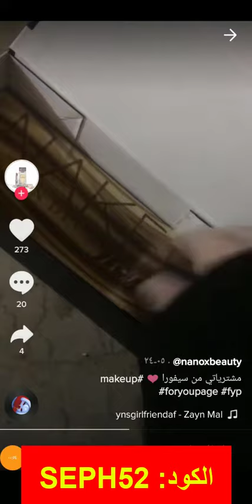نانو تفتح أحدث طلبية لها من متجر سيفورا - استخدم كود الخصم (CP10)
كود الخصم:
CP10

إن متجر سيفورا Sephora للتسوق الإلكتروني هو واحد من أهم المتاجر الإلكترونية الذي يهتم بعملائه، وذلك عن طريق إضافة لهم الكثير من المميزات الرائعة التي تجعلهم في غاية السعادة.

ما هي أفضل المنتجات التي توجد في موقع سيفورا Sephora الإلكتروني؟
يحتوي موقع سيفورا Sephora للتسوق عبر الإنترنت على العديد من المنتجات الرائعة والمميزة، فمن هذه المنتجات ما يلي:

1.  أولًا ماسكرا أبسيد داون:

إن هذا النوع من الماسكرا يعد من أحدث المنتجات الذي تم انطلاقة على موقع سيفورا Sephora للتسوق من خلال الإنترنت، وهي تعتبر عملية جدًا، وهذه الماسكرا تم تزويدها بفرشتين واحدة منهم مزدوجة؛ وذلك لكي تغطي الرموش العلوية والرموش السفلية وذلك لكي تحصلين سيدتي على شكل رموش أكثر كثافة، أما الثانية تكون خاصة بالرموش السفلية.

2. ثانيًا مزيل طلاء الأظافر ديسولفت اكسبريس:
إن مزيل طلاء الأظافر ديسولفت اكسبريس هذا يكون مخصص للأقدام، فهو يمتاز بسرعته الكبيرة جدًا، كما أنه يتضمن الكثير من الفيتامينات التي تساعد على تغذية الأظافر وتجعلها أكثر نعومة ولمعان.

3. مجموعة ظل العين سماش بوكس:
هي تعتبر مجموعة من الألوان الترابية والتي تتميز بألوانها المطفية الرائعة، حيث من الممكن عزيزتي العميلة أن تقومي بعمل المكياج الدخاني من خلال هذه المجموعة من الألوان الرائعة، و التي صُنِعت من خامات طبيعية، فقد تم أخذ الكثير من الصور لفتيات وضعن هذا النوع من ظل العين سماش بوكس عليهم بطرق معينة؛ وذلك لكي يتم عرض أفضل طرق استخدامه.

4. بودرة أساس 8HR 8HR compact foundation :
تمتاز بودرة أساس 8HR 8HR compact foundation أنها تتكون من تركيبة خفيفة ورائعة، حيث تتمكن من إخفاء عيوب البشرة، كذلك ايضًا تتمكن من تثبيت المكياج، وأيضًا تظهر الوجه بمظهر أكثر طبيعية وجذاب، أيضًا كما أن تم توفير العديد من الأنواع و الألوان من هذا النوع من البودرة بما يتماشى مع جميع أنواع و درجات البشرة.

5. ماسك الوجه هايدريتينج آند آمب:
يوفر ماسك الوجه هايدريتينج آند آمب ترطيب للبشرة في بضع دقائق قليلة، و ذلك لأن هذا الماسك يتكون من عدد من المكونات البحرية، و بعض العناصر الأخرى مثل الهيالورونيك ، مما يجعل البشرة أكثر نعومة وترطيب.

6. مرطب البشرة جلام جلو :
إن مرطب البشرة جلام جلو قوي وغني بالمواد الطبيعية والفيتامينات، حيث يدخل في تكوينه بعض النباتات مثل الشاي الأخضر، وحبيبات اللؤلؤ، وزيت الجوجوبا، والسيراميدات، وزبدة الشيا؛ وذلك ساعد على جعل البشرة ناعمة وأكثر لمعان وتألق.

كذلك أيضًا يسعى موقع سيفورا Sephora  للتسوق عبر الإنترنت على توفير مجموعة كبيرة ومتنوعة من مختلف أنواع العطور العالمية للرجال والنساء على حد سواء، فمن أحدث أنواع هذه العطور التي توجد على تجر سيفورا Sephora الإلكتروني عطر كارولينا هيريرا.

ما هو عطر كارولينا هيريرا:
يتكون عطر كارولينا هيريرا الذي يوجد على متجر سيفورا Sephora للتسوق من خلال الإنترنت من مزيج رائع ومتميز من حبوب البن، واللوز، وزهور السوسن، والياسمين، والمسك، علاوة على الكاكو، وأخشاب الصندل، والفانيلا، وفول التونكا.

يعرض موقع سيفورا Sephora للتسوق عبر الإنترنت الكثير من المميزات الرائعة لعملائه الكِرام؛ لكي يجعلهم في غاية السعادة، حيث تكون العروض والخصومات الممتازة هي إحدى مميزات موقع سيفورا Sephora الإلكتروني الذي يقدمها لعملائه، فقد تصل في بعض الأحيان نسبة الخصومات على معظم المنتجات التي تتوافر بداخل المتجر إلى 50 بالمائة.
كذلك أيضًا يوجد كود خصم متجر سيفورا Sephora (CP10) تعرضه البلوجر نانو، فهي تقدم ذلك الخصم لمتابعيها من خلال السوشيال ميديا، حيث يستفادوا بذلك الخصم عند قيامهم بالتسوق من على موقع سيفورا Sephora للتسوق عبر الإنترنت، وهو خصم أخر بالإضافة إلى الخصم الذي يقدمه الموقع نفسه.
تقوم الفلوجر نانو بفتح أحدث طلبية لها من متجر سيفورا Sephora للتسوق الإلكتروني.

لا تضيع عزيزي العميل فرصة الحصول على الخصومات والعروض الوفيرة التي يقدمها موقع سيفورا Sephora الإلكتروني، وذلك من خلال حصولك على أكواد الخصم التي توجد أسفل الفيديو الذي أمامك، أو من خلال الدخول على موقع متجري أونلاين، وتقوم بالاشتراك في القناة، والاعجاب بها، وتفعيل ذر الجرس... لكي يصلك كل جديد باستمرار.
نلقاكم في مقالة أخرى على خير.

منتج سحري لإزالة الدهون والبثور من البشرة من متجر سيفورا! - احصلي عليه باستخدام كود الخصم (CP10)

(CP10) لما العقيل تستخدم 3 مستحضرات تجميل من متجر سيفورا لطلّتها اليومية.. فما هم؟ - كود الخصم

احصلي على الماسك الأكثر مبيعًا للحصول على بشرة نضرة من متجر سيفورا باستخدام كود الخصم (CP10)